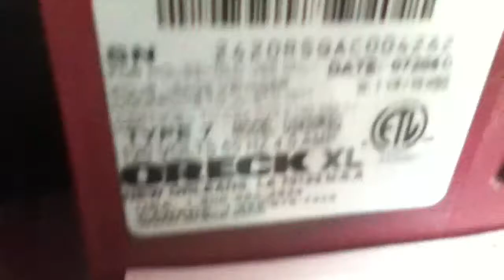Oreck XL Hotel Vacuum Cleaner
This vacuum scared the heck out of me when I plugged it on. I also have a red one too, but I like my dysons better. I bought this at a yard sale back in 2011. This vacuum is so noisy and the tube clogs when i vacuum shreded paper quickly and that does not happen with my dysons. So i recommend a dyson over an Oreck or a Kenmore.